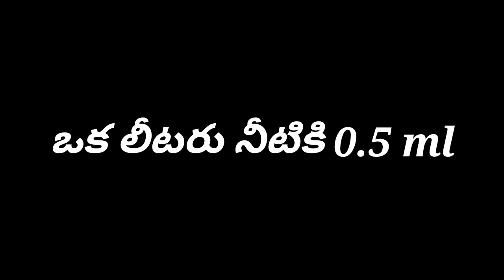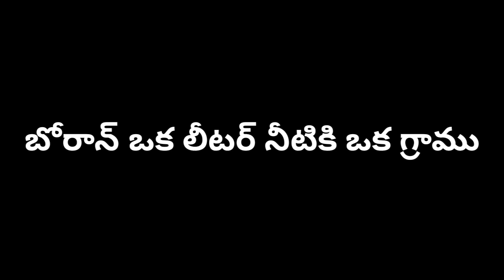దానిమ్మ పంటలో పూత మరియు పిందె రాలుట, జాగ్రత్తలు నివారణ చర్యలు//pomegranate plants flower solutions//